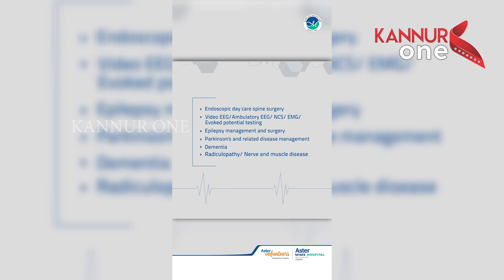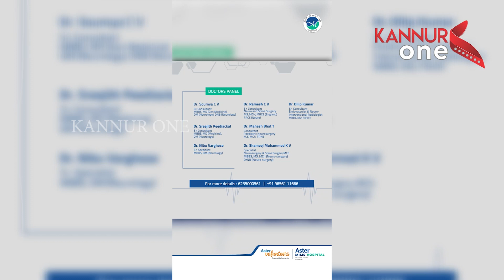മാർട്ടിൻ ജോർജ്ജിന്റെ നേതൃത്വത്തിൽ പ്രവർത്തകർ അഴിഞ്ഞാടിയെന്ന് സി പി എം ജില്ലാ സെക്രട്ടറി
കണ്ണൂർ ഹെഡ് പോസ്റ്റ് ഓഫീസിലേക്ക് കോൺഗ്രസ് നടത്തിയ മാർച്ചിൽ ഡി സി സി പ്രസിഡന്റ് മാർട്ടിൻ ജോർജ്ജിന്റെ നേതൃത്വത്തിൽ പ്രവർത്തകർ അഴിഞ്ഞാടിയെന്ന് സി പി എം ജില്ലാ സെക്രട്ടറി എം വി ജയരാജൻ  കണ്ണൂർ വണ്ണിനോട് പറഞ്ഞു